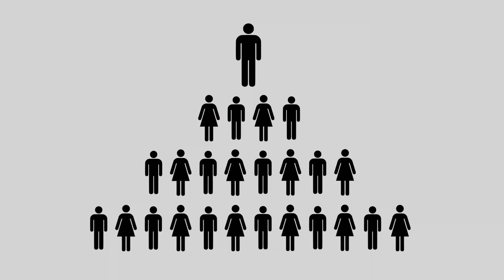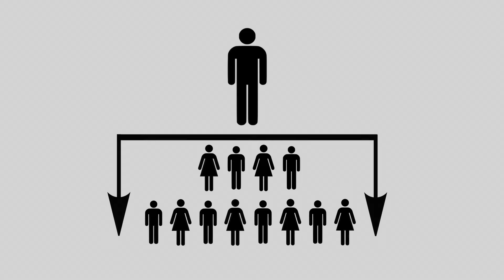Leadership Styles Autocratic Democratic Laissez-Faire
Leadership styles like autocratic, democratic, and laissez-faire styles in the workplace have different strengths and weaknesses. Which leadership style or type of manager are you? This video looks at each style and touches on how each one has some usefulness depending upon the situation.

FREE 7 Instant Tips for Confident & Composed Public Speaking
free-resources

The video mainly compares and contrasts autocratic style vs. democratic style of leadership and touches briefly on the laissez-fair style.

Autocratic Leadership = Boss-centered leadership with a high power distance between the leader and the employees.

Democratic Leadership = Team-centered leadership. The leader seeks input on decisions and delegates.

Laissez-faire Leadership = Hands-off leadership. In the French it means "Let do." In other words, let the people do as they choose.